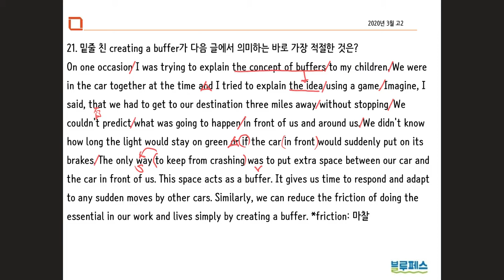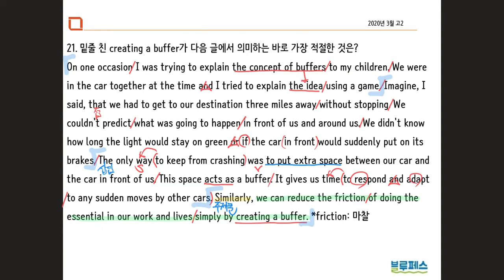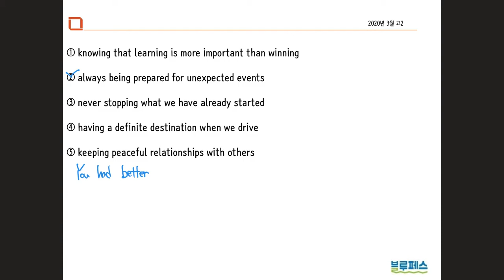2020년 3월 고2 모의고사 21번